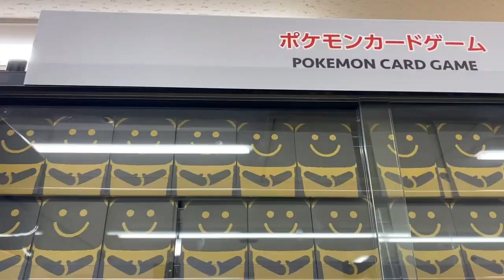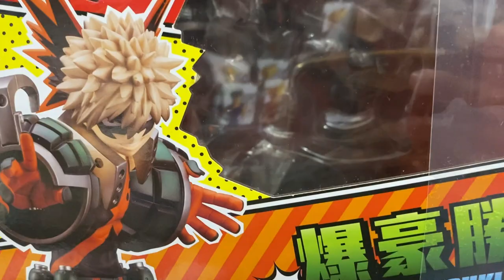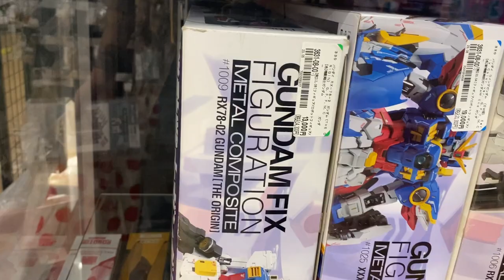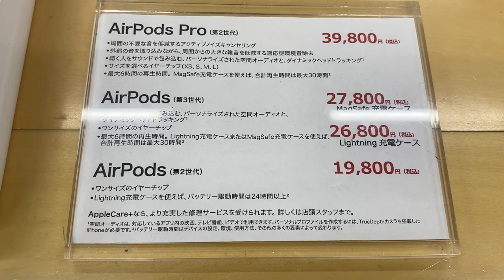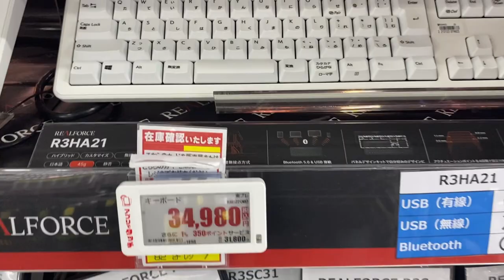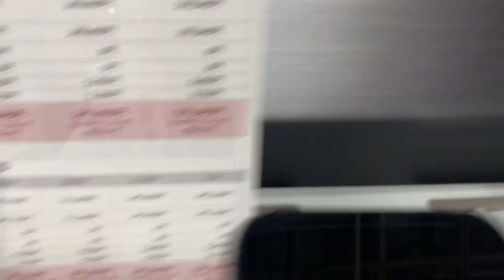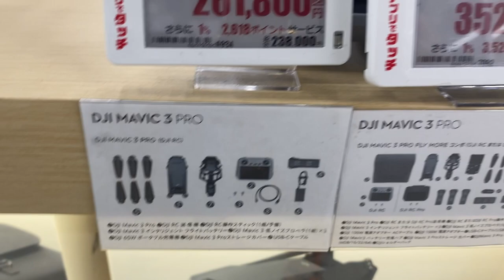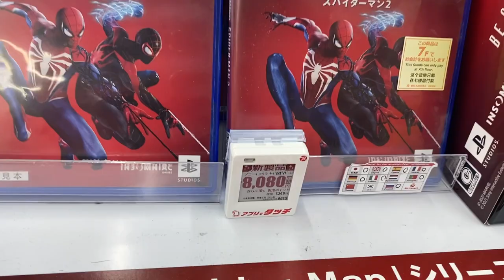5 Things to know before coming to Japan this 2024 | MASSIVE THRIFT STORE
This is a series of our Tokyo, Japan travel! It is our first time to go to Japan and I am glad to do this with my family. We will be exploring Tokyo for more than a week and I'll be sharing to you our experiences and learnings thru our videos! Hopefully we can provide you answers for your questions as a first timer or a seasoned Japan traveler.

In this video, I am sharing to you the 5 things to remember before coming to Japan this 2024!
Everything is based on my personal experience during our Tokyo travel.

On our way home from Yokohama Gundam Factory, we accidentally encountered a popular second hand store in Japan which is called BOOKOFF SUPER BAZAAR in Shinigawa City. It was unplanned and I am glad that I checked it out. Since it is a SUPER BAZAAR, it means they have a very large selection of second hand stuff. From ANIME TOYS, CLOTHES, MANGA, GADGETS. SHOES and MANY MORE!
Here is the address so you can check it when you visit
Japan, 〒140-0013 Tokyo, Shinagawa City, Minamioi, 6 Chome−27−25 西友大森 ３Ｆ